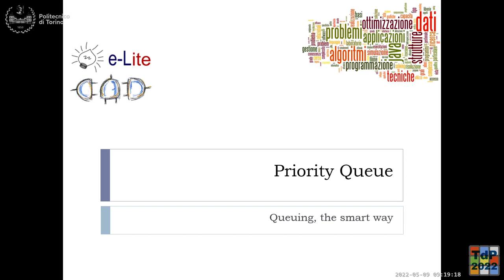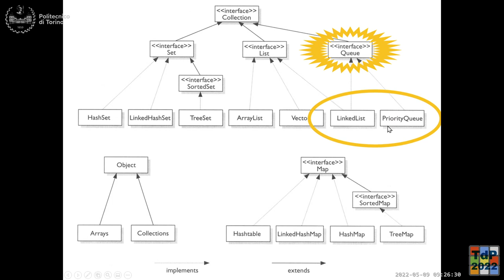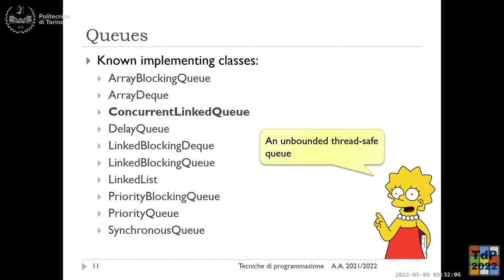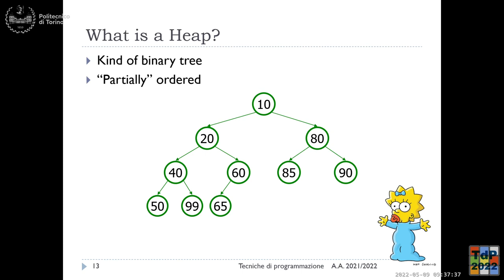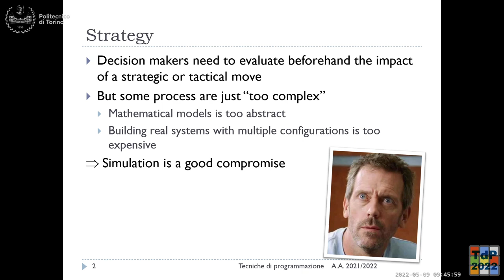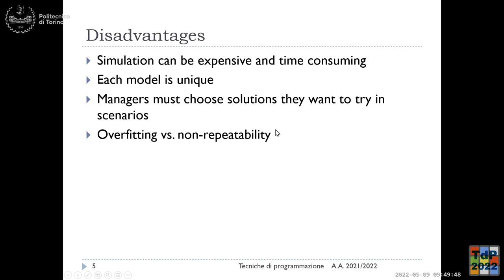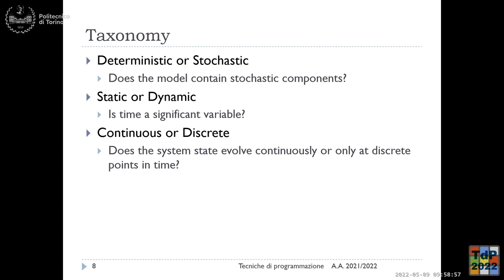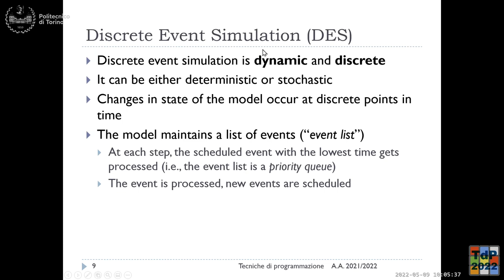TdP-2022-L26b: Code prioritarie e Simulatori ad Eventi Discreti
Lezione 26 (parte b) del 09/05/2022: Code prioritarie e Simulatori ad Eventi Discreti.